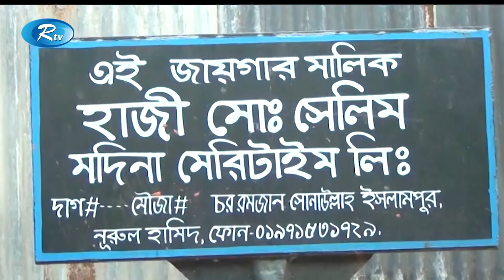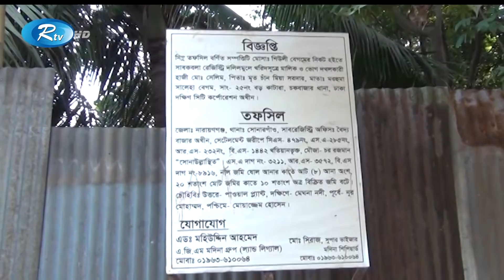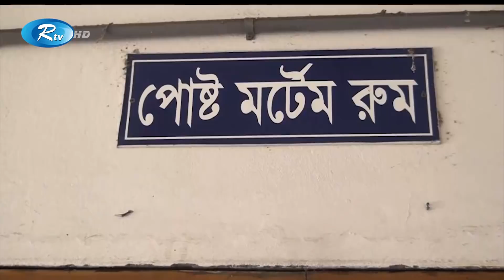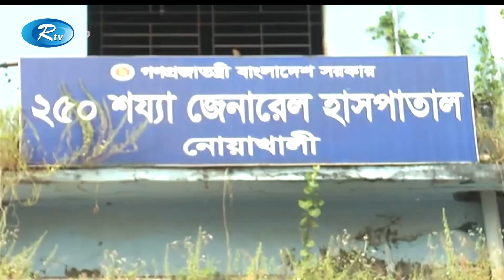Rtv Jela News | জেলা সংবাদ | ০৬ নভেম্বর, ২০২০